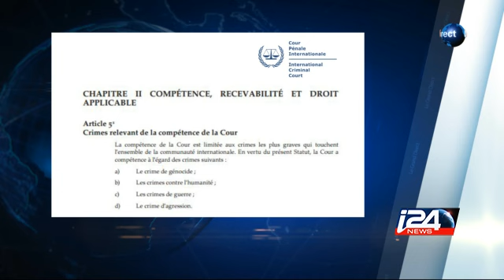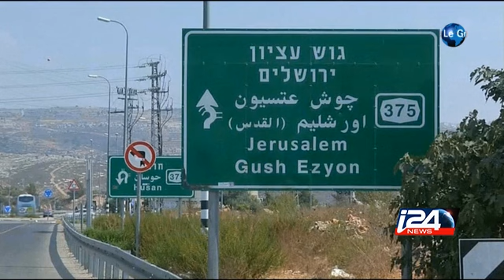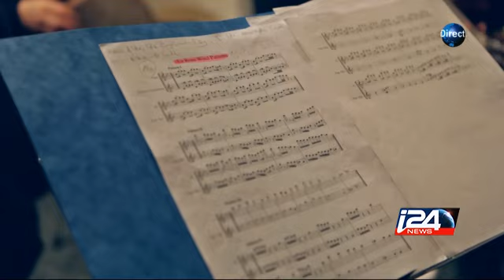Le Grand Direct - 09/12/2014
Le Grand Direct, présenté par Jean-Charles Banoun - Ali Waked et David Djaoui